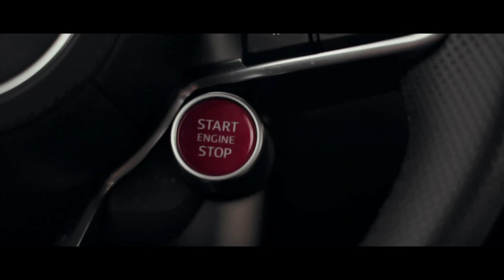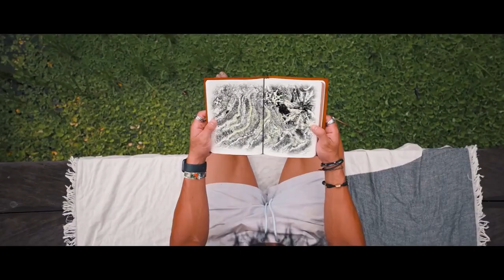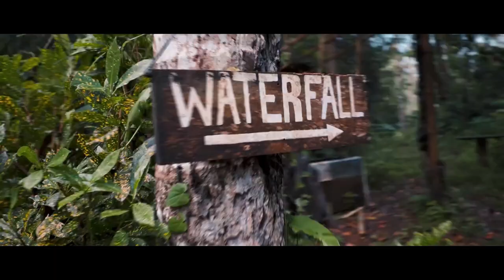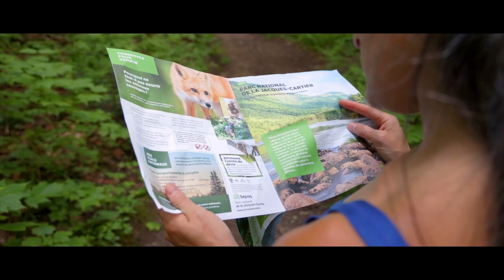Ibiza Summer Mix 2023 🍍 Best Of Tropical Deep House Music Chill Out Mix 2023 🍍 Chillout Lounge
00:00 All I Got
02:55 Jealous Friend feat Tobi Ibitoye - Himalayas
05:34 BORED - HORT3N, Anna-Sophia Henry
08:49 Roman M¸ller, Gina Livia - Easy Life
12:07 Are you with me
14:10 Take Her On
16:51 Rolipso x Van Herpen - In The dark
18:59 MARO - Need You Closer
21:57 Skye Holland - Free My Mind
25:20 Thumpp - Im Holding On
27:04 Rolipso x Eliine - Lose Myself
28:56 Josh Dorey - I Just Wanna
31:33 Mastrovita - Far Away From Here
34:05 Mike Key - Give Me Something
36:18 Dance with Me
39:10 Foxa, Will Omit - Secrets
41:49 Roman M¸ller, Matt Wills - Little One
44:55 Third Perspective, RSN - Sing It Louder
47:37 Someone Like You
51:13 Doing my best
52:32 Inside Of You
54:12 Out Of Time - Heynegaard x WNRO
56:32 Roman M¸ller, Ellysse Mason - Human
58:54 Dont Wanna Know
61:46 Roman M¸ller, Matt Wills - Higher